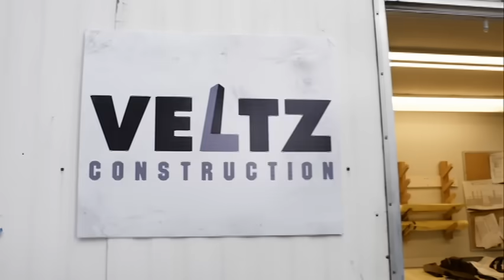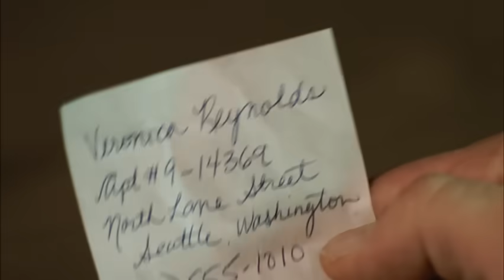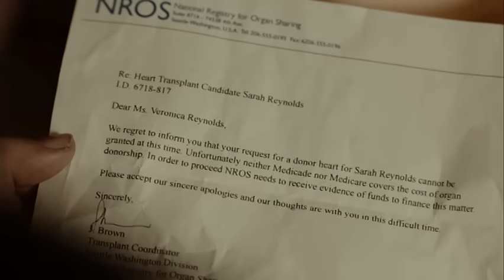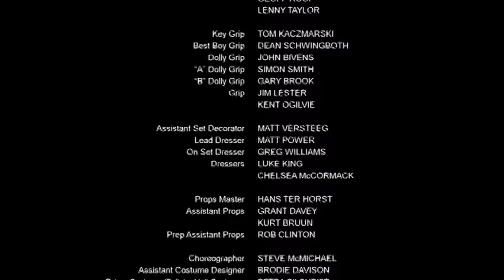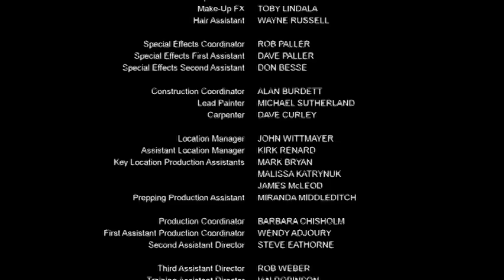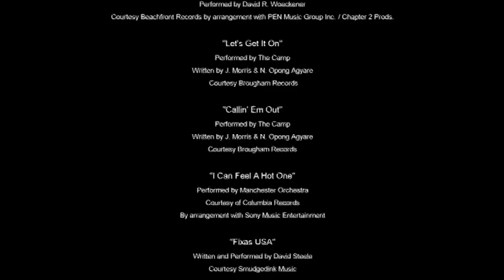Damage (Dommages) - Movie Starring Steve Austin - Version Française (2009)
© E1 Entertainment